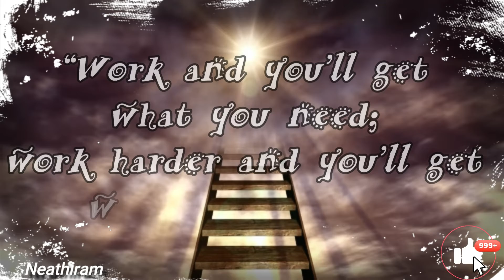Prabakaran Thirumalai Hard Work Quotes I 30 Sec Motivational Video I WhatsApp Status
CMT.
30 Sec motivational video is a provide best Quotes from legend. It is help to change our mind set to feel good and positive vibes. Kindly follow this channel for more motivational videos